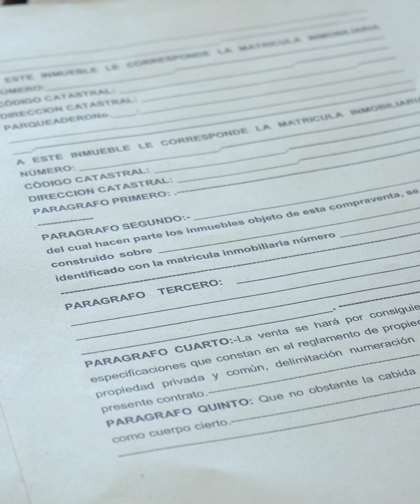Malgastó todo su dinero pensando que su jefe le daría un gran bono